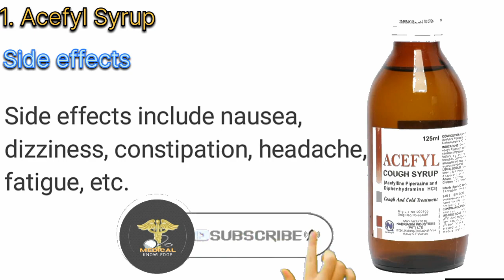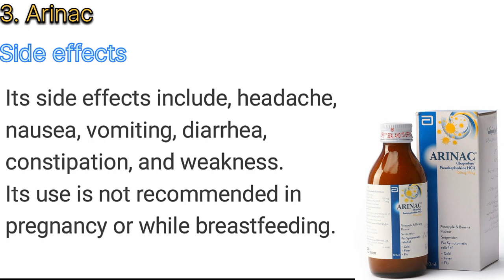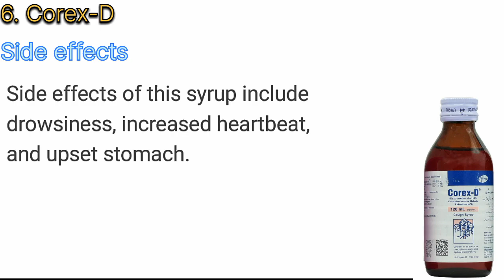Cough //best cough syrup //best cough syrup uses and side effects.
This video is very important for all medical students. In this video we will discussed some important cough syrup its uses and side effects.